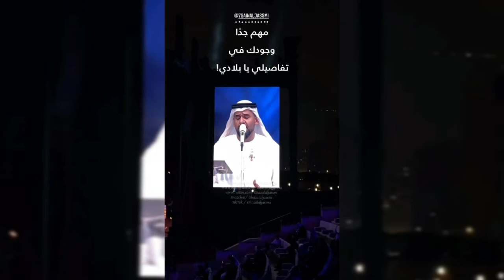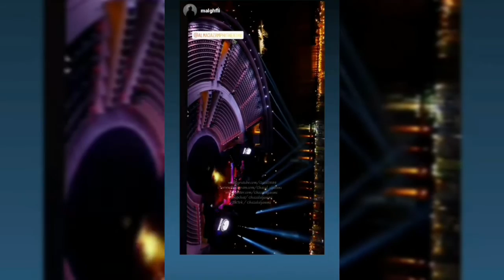حسين الجسمي مقتطفات من حفل العيد الوطني الإماراتي 49 الشارقة مسرح المجاز الجزء الأول 2020